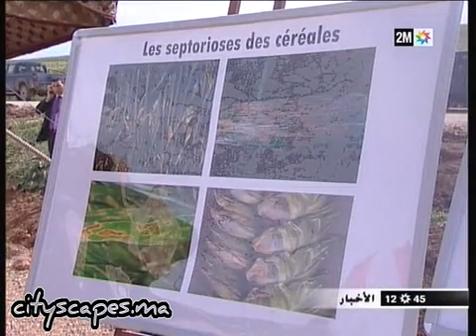معالجة المحاصيل الزراعية